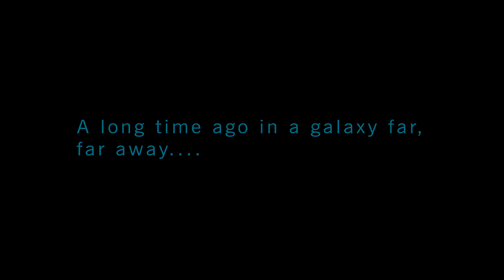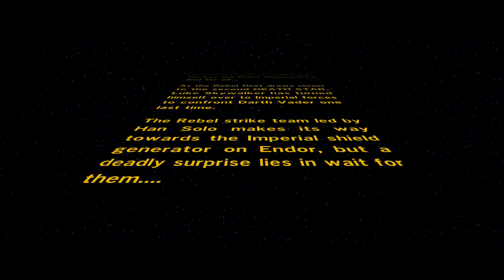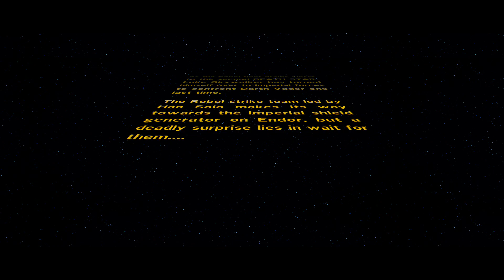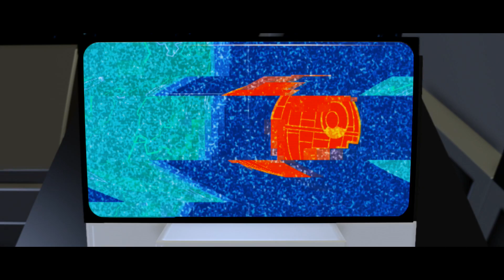Lego Star Wars The Force Awakens Part 1